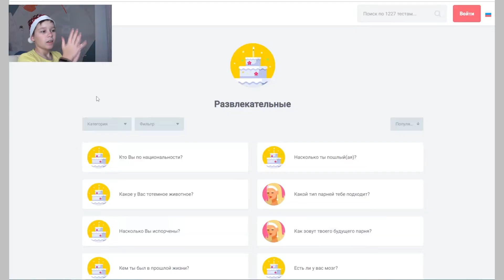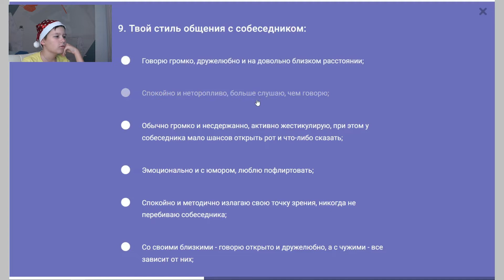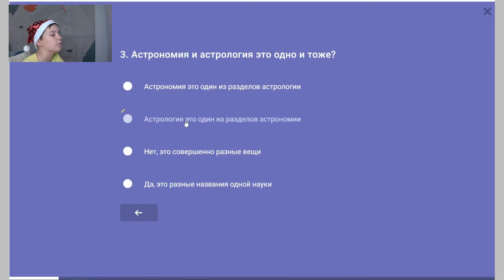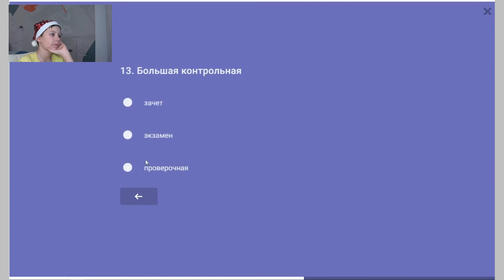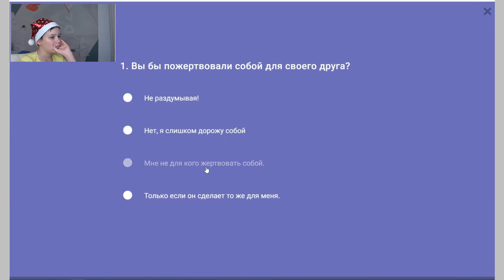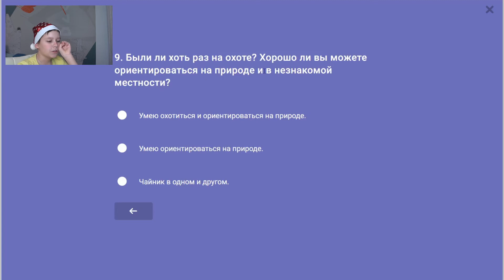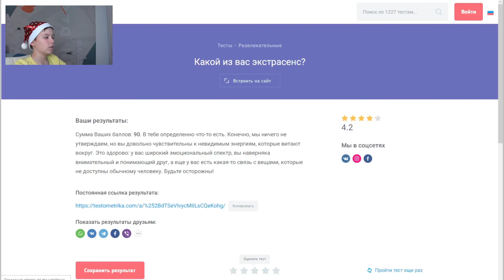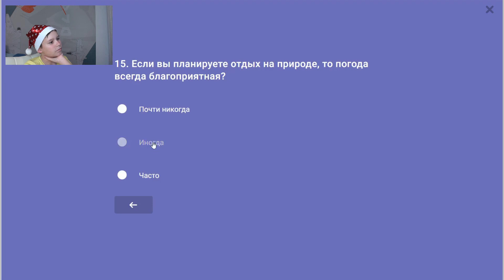ПРОХОЖУ СТРАННЫЕ ТЕСТЫ!